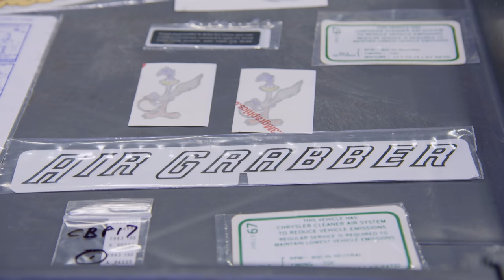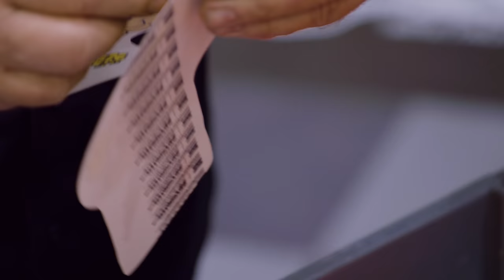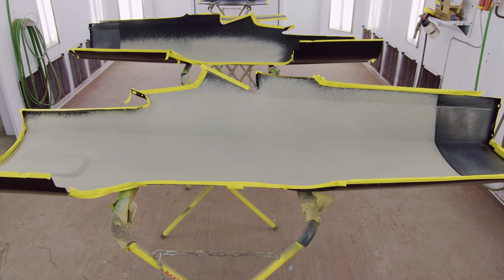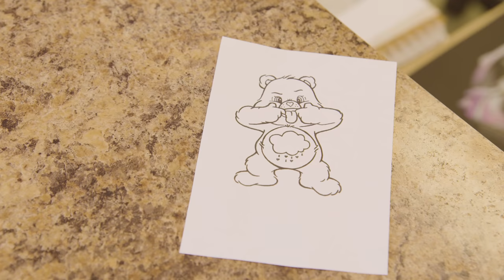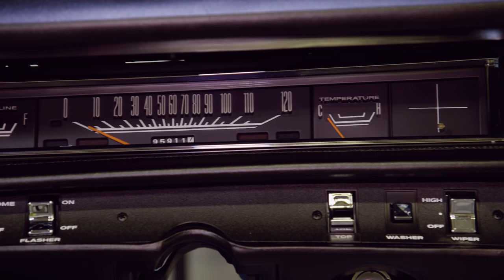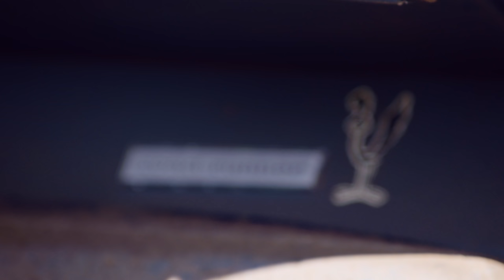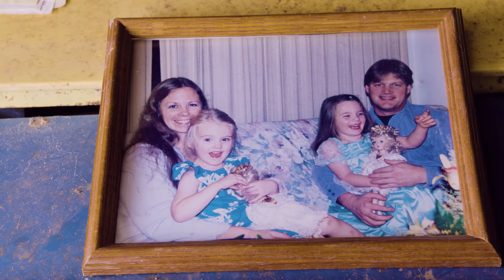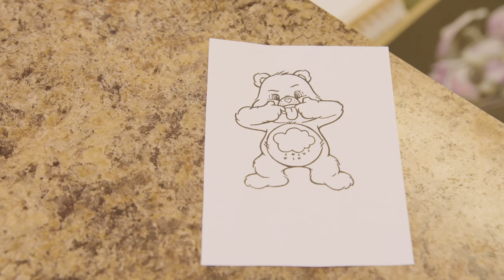WHAT'S IN THE BARN: A FAMILY HEIRLOOM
Emotions run high as the Ghouls are commissioned to restore a car for the family, to fulfill his widow's wishes. It's a heartwarming story and who better to tell it than Mark and Allysa.